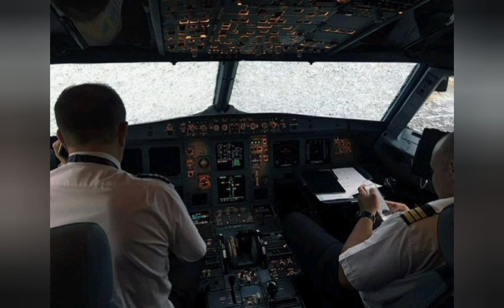INTERESTING FACTS ABOUT UKRAINIAN AVIATION | ANTONOV AN225 MRIYA, AIRBUS A320 | INDEPENDENCE DAY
Hey guys! A little while ago there was the Independence Day of Ukraine and the National Aviation Day of Ukraine. So on these to holidays I made a video about interesting facts about Ukrainian aviation! Enjoy!